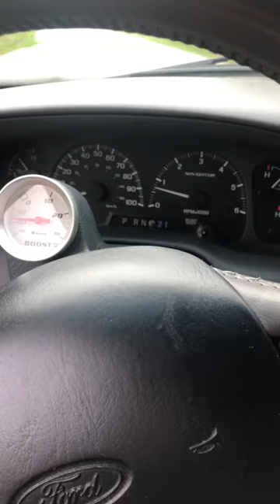10th Gen F150 Build 5.4 2V Cold Start & Light Throttle Acceleration - 4.10 Gears DI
I'm a paid advertiser for Amazon and use recommended products in my videos.

It is your responsibility to confirm the compatibility of parts I recommend. Also, although I feel confident with the repairs and upgrades I perform on this channel, your performance of the same is at your own risk to you & your vehicle. Ensure you learn all elements of the repair at hand before attempting and please practice effective safety procedures.